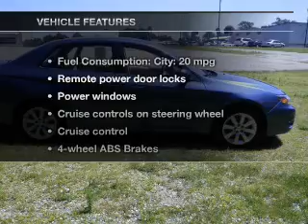2009 Subaru Impreza - Burlington NC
This vehicle represents similar vehicles available at Maxwell Volkswagen Volvo Subaru.
Year: 2009
Make: Subaru
Model: Impreza
Trim: 2.5i
Engine: 2.5 liter H4 16 valve MPFI SOHC
Transmission: 5-Speed Manual with Overdrive
Color: Newport Blue Pearl
Mileage: 68171
Address:
2519 North Church Street